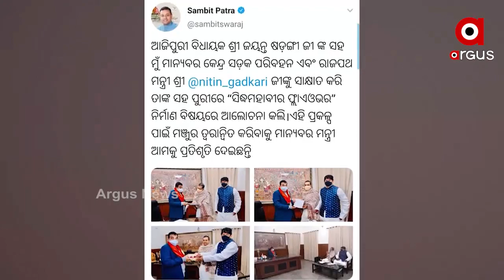ଫ୍ଲାଏ ଓଭର ର୍ନିମାଣ ନେଇ କେନ୍ଦ୍ରମନ୍ତ୍ରୀ ନୀତିନ ଗଡ଼କରୀଙ୍କୁ ଭେଟିଲେ ସମ୍ବିତ ପାତ୍ର ......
ପୁରୀ ସିଦ୍ଧ ମହାବୀର ଫ୍ଲାଏ ଓଭର ର୍ନିମାଣ ନେଇ କେନ୍ଦ୍ରମନ୍ତ୍ରୀ ନୀତିନ ଗଡ଼କରୀଙ୍କୁ ଭେଟିଲେ ସମ୍ବିତ ପାତ୍ର। ବହୁ ଦିନରୁ ପୁରୀ କୋଣାର୍କ ଜାତୀୟ ରାଜପଥରେ ସିଦ୍ଧ ମହାବୀର ଫ୍ଲାଏ ଓଭର ବ୍ରିଜ ର୍ନିମାଣ ପାଇଁ ଦାବି ହୋଇ ଆସୁଛି .